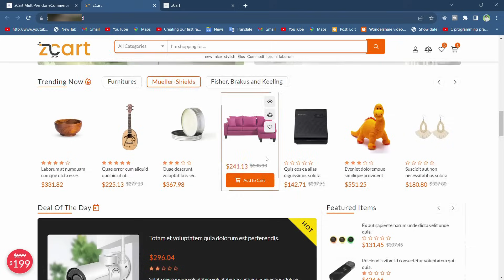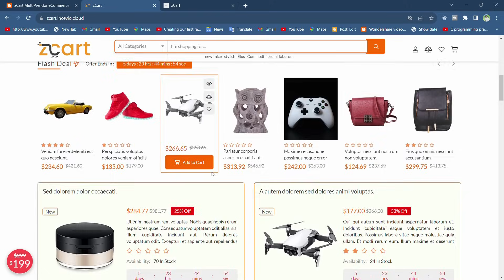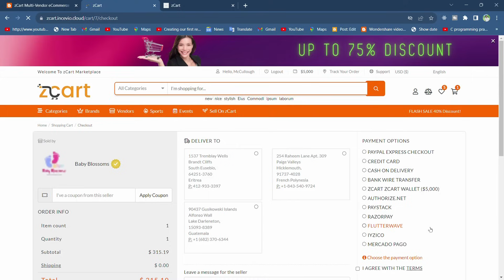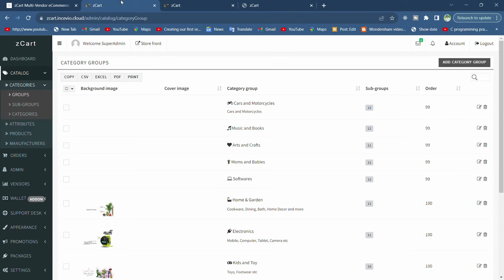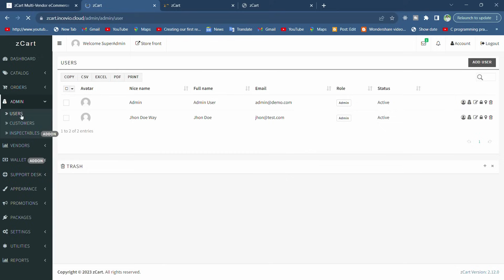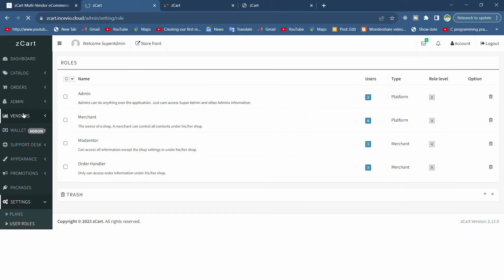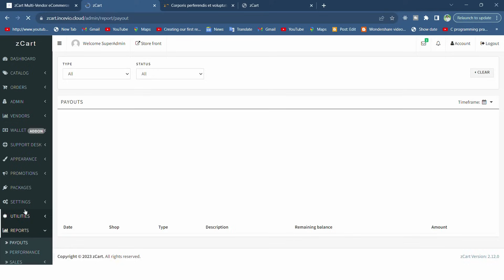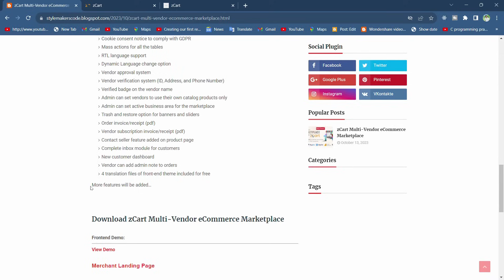Free Laravel Multi-Vendor Ecommerce Project With Source Code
This video is for php project base on laravel framework. It is multi-vendor eCommerce site. with main features:-

    Cross-Selling feature
    Multilingual support
    Beautiful PDF invoices
    Activity logged with detail history
    Advance Product search algorithm like Amazon
    Advance catalog system like Amazon
    Secret Login to any account
    Low inventory alert
    Product attributes
    Role-based user permission (Full dynamic control)
    Multiple Payment methods (PayPal, Stripe, COD, Bank Wire transfer) for FREE and more as addons
    Buyer Rating system for both products and sellers
    Dynamic filters to find products
    Multiple shopping carts
    Ajax based shopping cart
    Featured categories
    Theme based front end
    A different theme for vendor landing page
    Support Ticket system
    Full-featured Message inbox
    Refunds and Disputes
    Block sellers and customers
    Can block user IPs
    Visitor graph report without any third-party API
    Maintenance mode for the whole platform and individual shop
    Products key feature list
    Linked items with your listing
    Auto find related items
    An algorithm to find top selling/trending products to highlight
    Different shipping rate based on price, weight, and shipping zone (auto)
    Shipping zone-based tax system (auto)
    Newsletter subscription with MailChimp
    Subscription-based vendor registration(Auto-renewal) using Stripe
    Full controlled resource allocation(users/listings) for vendor
    Sliders and banners widget can be placed in multiple widget areas
    Activity log(history log) for important resources
    Bulk upload customers, products and inventories (CSV)
    Admin can limit the number of records in a batch for bulk upload
    Advanced reporting
    Advanced FAQ system
    Static pages
    Customer-seller conversation on order page
    SEO optimized
    Cookie consent notice to comply with GDPR
    Mass actions for all the tables
    RTL language support
    Dynamic Language change option
    Vendor approval system
    Vendor verification system (ID, Address, and Phone Number)
    Verified badge on the vendor name
    Admin can set vendors to use their own catalog products only
    Admin can set active business area for the marketplace
    Trash and restore option for banners and sliders
    Order invoice/receipt (pdf)
    Vendor subscription invoice/receipt (pdf)
    Contact seller feature added on product page
    Complete inbox module for customers
    New customer dashboard
    Vendor can add admin note to orders
    4 translation files of front-end theme included for free

*Note:- You need to find code form entire video*

ecommerce,
laravel,
e commerce project using laravel,
laravel 10 e commerce full project,
ecommerce laravel project,
laravel 9 ecommerce,
laravel ecommerce system project,
php ecommerce website project,
laravel multi vendor ecommerce

timestamp:-
0:00 - intro
0:47 - proof of project on local machine
1:28 - Advance search feature
2:06 - Advance catalogue feature
2:29 - Bands feature
2:39 - Multi-vendor feature
2:54 - Event feature
3:11 - murchent / selling feature
3:23 - Quick view
4:11 - View product Details
4:48 - Cart
5:06 - Customer account, payment gateway, etc
7:06 - verify icon
7:36 - Admin pannel
17:20 - Merchant account
18:22 - How to download this project
19:13 - 🔚